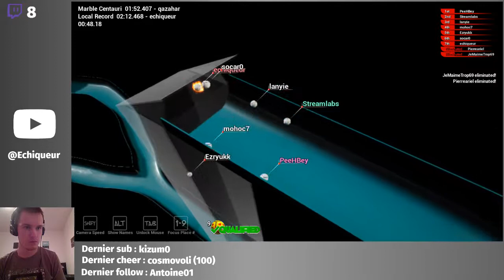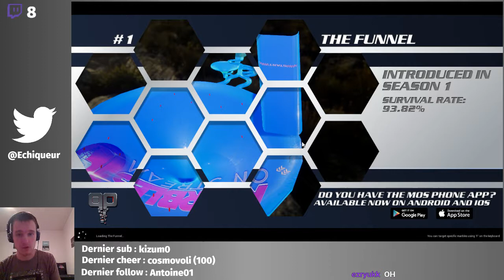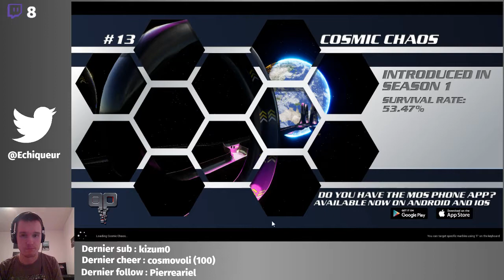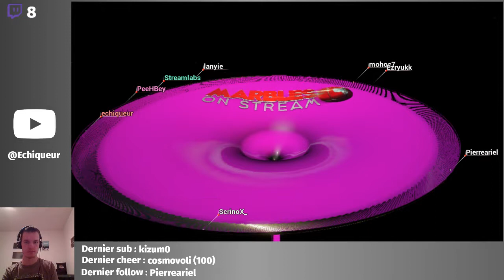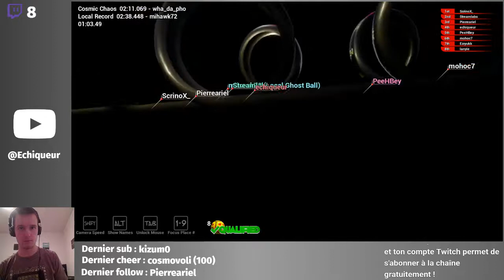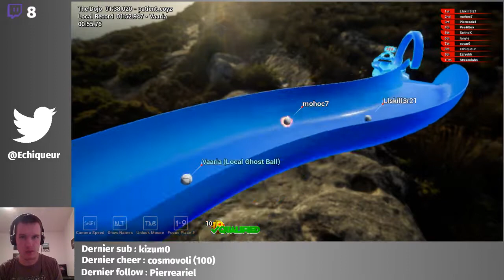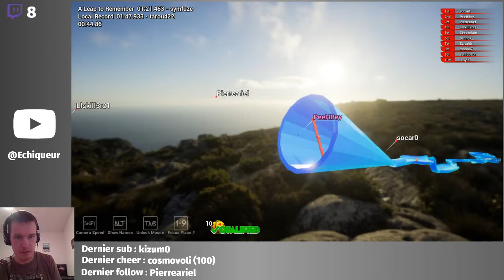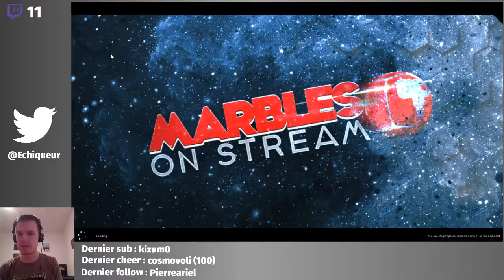Marbles on Stream : La fin ?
Rediffusion du live du 13 janvier 2019

Dernière VoD des billes avant un moment, j'ai décidé d'en faire une petite pause. Ca fera plus de temps pour le "vrai" contenu :)